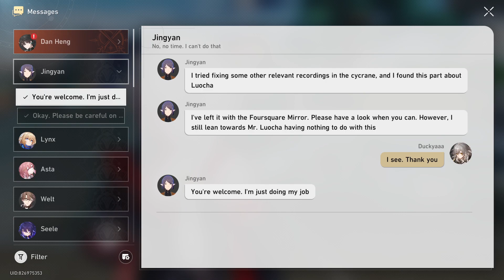Honkai Star Rail - Restored Recording of Luocha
Honkai Star Rail - Companion Mission